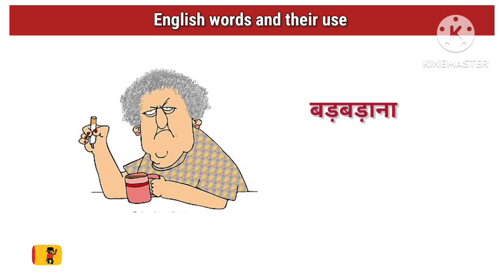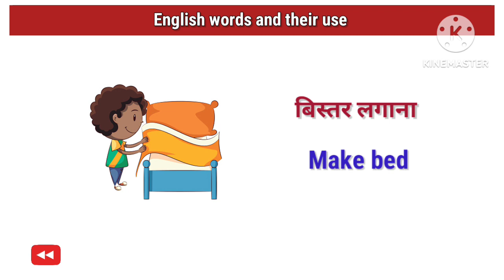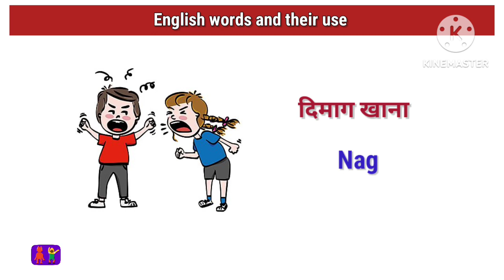Daily use English sentences | अंग्रेजी बोलना सीखें | spoken english